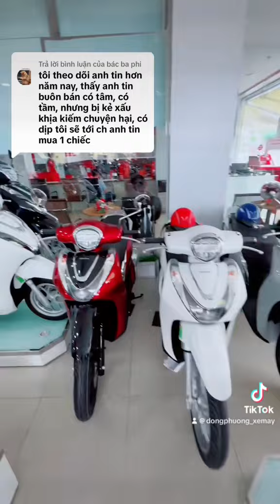BÁO GIÁ XE MÁY HONDA CUỐI THÁNG 7, GIÁ XE MÁY HÔM NAY, GIÁ XE MÁY MỚI NHẤT LIÊN HỆ TƯ VẤN 0849241119